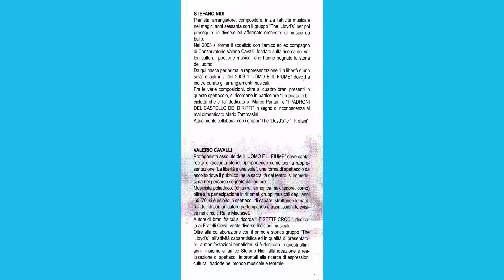1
L'uomo e il fiume Traversetolo 10 Agosto 2017